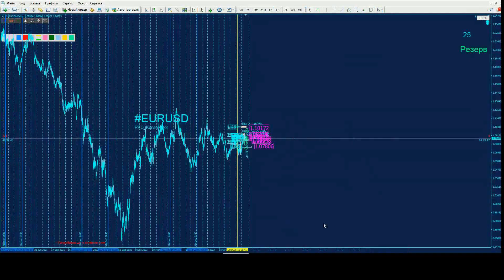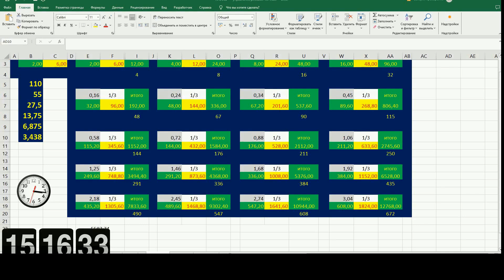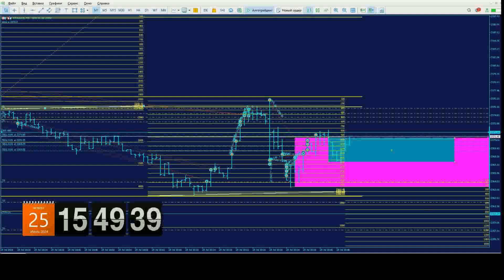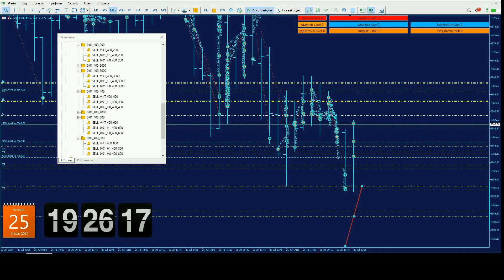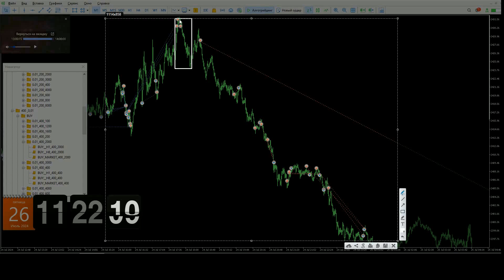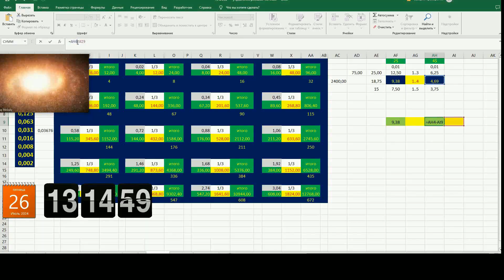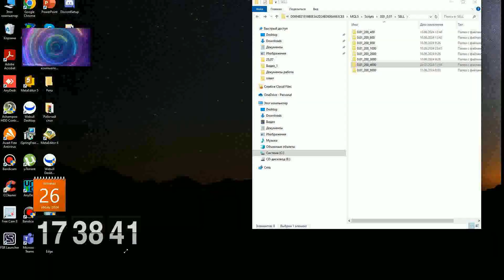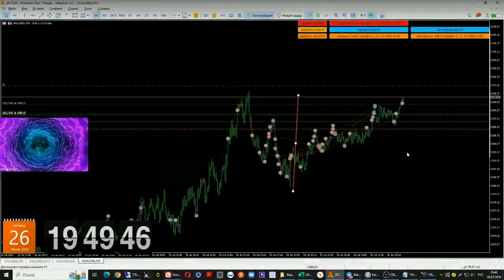22 - 26 July XAUUSD Scalping Trading Strategy PRO_Konservator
Обзоры от PRO_Konservator XAUUSD BTCUSD Акции РФ.
Каналы про трейдинг.
Индивидуальные занятия
 БАЗОВЫЙ - ЭКСПЕРТ :

Incoming Search-XAUUSD  live signals
live XAUUSD
forex signals
XAUUSD  analysis today live
XAUUSD  live
XAUUSD  signals
XAUUSD signals
XAUUSD  signal live
XAUUSD  trade live
XAUUSD  forex live
XAUUSD  BTC
XAUUSD BTC signals
XAUUSD signal
trading live
XAUUSD
live  trading
XAUUSD  live signal
XAUUSD  signals
live XAUUSD  trading
live trading
Pips XAUUSD
live streaming
trading live stream youtube
ideas live stream
signals live stream
live  predictions
live  tips
what is live trading
can you live  trading
trading live stream
live trading stream
 live data feed
watch fx live online free
live news stream
 live news feed
XAUUSD  live stream online
XAUUSD  live stream online free
is online XAUUSD  trading profitable
XAUUSD  live quotes
XAUUSD   live stream
XAUUSD  live
Входящий поиск-XAUUSD  live подает сигналы
live XAUUSD
Прямой сигнал XAUUSD
Анализ XAUUSD  сегодня
по сигналам форекс
Анализ XAUUSD  сегодня в прямом эфире
XAUUSD  live
Сигналы XAUUSD
живые сигналы
Сигнал XAUUSD  в реальном времени
Торговля XAUUSD  в режиме реального времени
XAUUSD  forex live
live XAUUSD
живые сигналы XAUUSD

Торговля сигналами XAUUSD в режиме реального времениОбзоры от PRO_Konservator XAUUSD BTCUSD Акции РФ.
Каналы про трейдинг.
Индивидуальные занятия
 БАЗОВЫЙ - ЭКСПЕРТ :

live XAUUSD
forex signals
XAUUSD  live
XAUUSD  signals
XAUUSD signals
XAUUSD  signal live
XAUUSD  trade live
XAUUSD  forex live
XAUUSD  BTC
XAUUSD BTC signals
XAUUSD signal
trading live
XAUUSD
live  trading
XAUUSD  live signal
XAUUSD  signals
live XAUUSD  trading
live trading
Pips XAUUSD
live streaming
ideas live stream
signals live stream
live  predictions
live  tips
trading live stream
live trading stream
 live data feed
live news stream
 live news feed
XAUUSD  live quotes
XAUUSD   live stream
XAUUSD  live
live XAUUSD
Прямой сигнал XAUUSD
Анализ XAUUSD  сегодня
по сигналам форекс
XAUUSD  live
Сигналы XAUUSD
живые сигналы
XAUUSD  forex live
live XAUUSD
живые сигналы XAUUSD

Торговля сигналами XAUUSD  в режиме реального времени